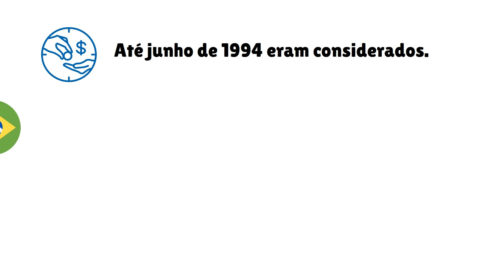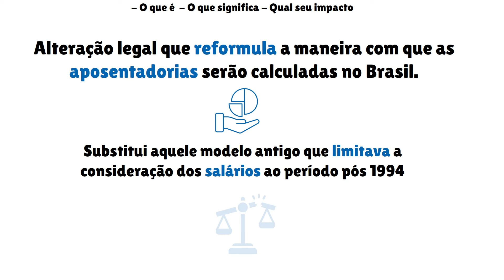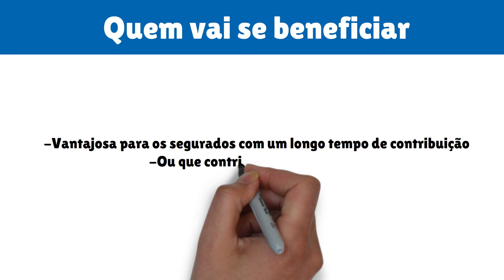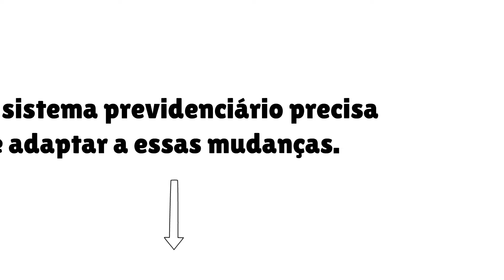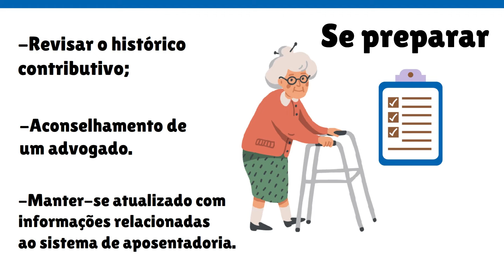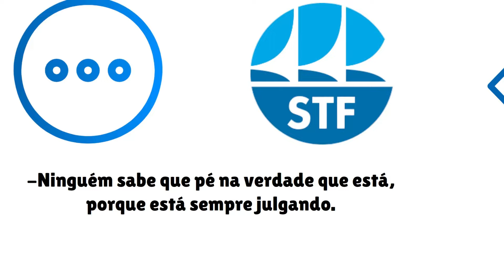REVISÃO DA VIDA TODA: JUSTIÇA ENVIOU LISTA DE APOSENTADOS QUE TERÃO PAGAMENTO INSS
STF derruba revisão da vida toda: o que muda para os aposentados do INSS?

O Supremo Tribunal Federal (STF) rejeitou dois recursos que questionavam a decisão anterior da Corte sobre a revisão da vida toda nas aposentadorias do INSS. Com isso, a possibilidade de recalcular os benefícios com base em todas as contribuições feitas ao longo da vida foi descartada.

O julgamento ocorreu de forma virtual e foi encerrado no dia 27 de setembro, com 7 votos a 4. Os recursos negados foram apresentados pelo Instituto de Estudos Previdenciários (Ieprev) e pela Confederação Nacional dos Trabalhadores Metalúrgicos (CNTM), que defendiam a revisão da vida toda.

Em março deste ano, o STF decidiu que os aposentados não têm mais o direito de escolher a regra mais vantajosa para o recálculo de seus benefícios, encerrando a possibilidade de revisão da vida toda. Essa decisão anula um posicionamento anterior da Corte que permitia o uso dessa revisão.